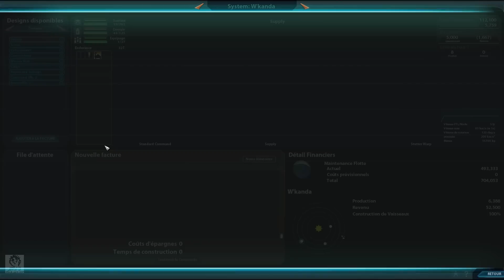[FR] Let's Play Sword of the Stars 2 - Liir/Zuul Alliance - 8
Let's Play Sword of the stars 2 Liir Zuul Alliance FR

Dans ce nouveau Let's Play, on augmente encore la taille de la carte et on se met 3 adversaires, dont la terrible Horde Suul'Ka !

|| LIENS ||

|| REMERCIEMENTS ||